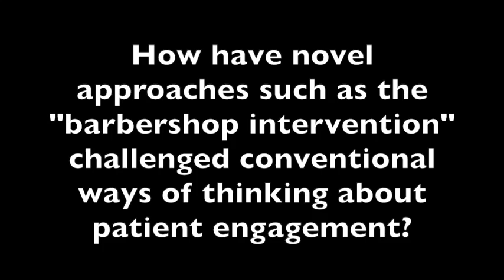Shaquille O'Neal, EdD, & Elizabeth Ofili, MD: Novel Approaches to Patient Engagement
Shaq and Elizabeth Ofili, MD, the first female president of the Association of Black Cardiologists, discuss how novel engagement approaches, such as the "barbershop intervention," are challenging conventional methods of patient and non-patient education on heart failure.